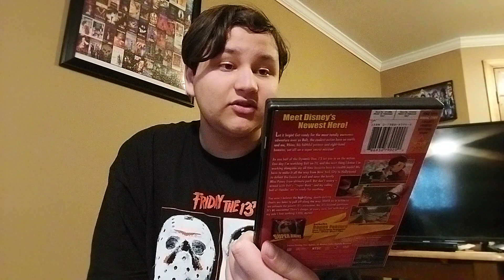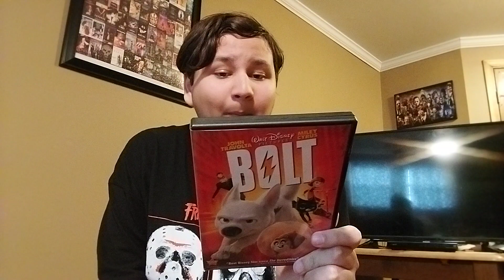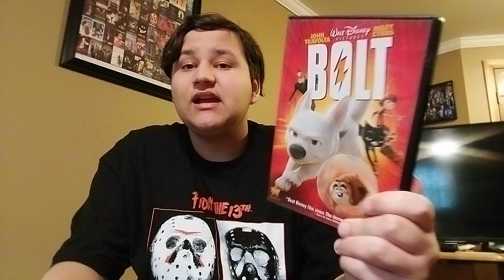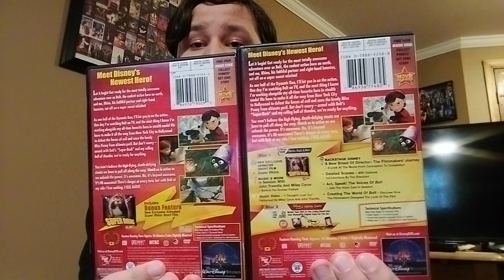Bolt (2008) Re-Review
I we Awesome Movie for Bolt I love this Movie